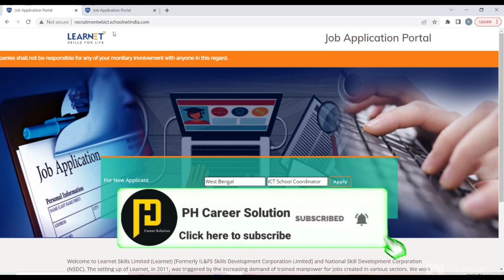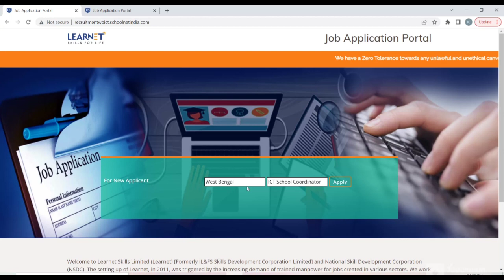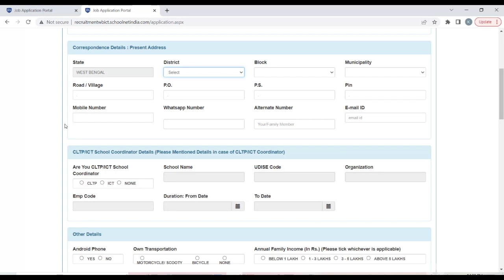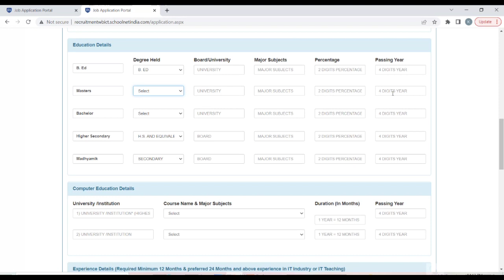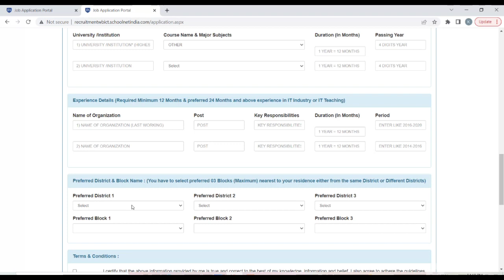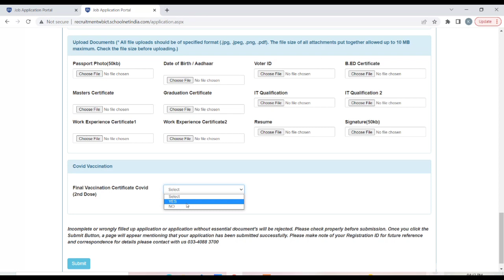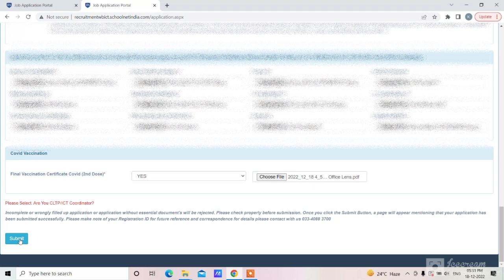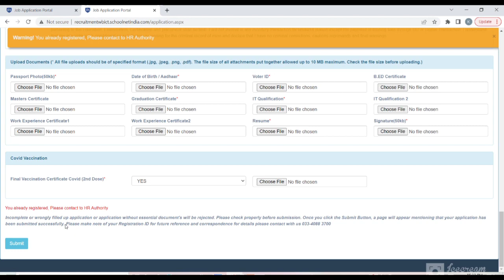ICT School Cordinate new update | রাজ্যে 1719 টি স্কুলে নতুন করে ICT স্কুল কর্ডিনেটর নিয়োগ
ICT School Cordinator new recruitment Update | 1719 টি স্কুলে নতুন করে ICT স্কুল কর্ডিনেটর নিয়োগ | যোগ্যতা ও আবেদন পদ্ধতি |